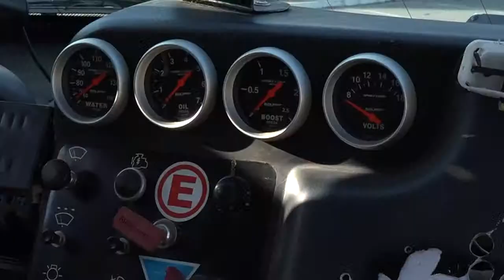BoqnewsTV - Esportes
Tem piloto santista no Rally dos Sertões. Marcelo Damini fala sobre a 22ª edição que começa neste sábado(23). Confira a entrevista com a jornalista Natasha Guerrize.